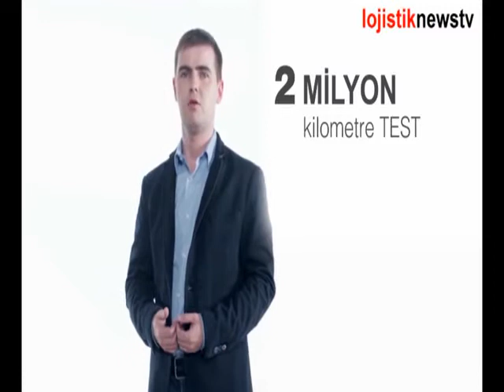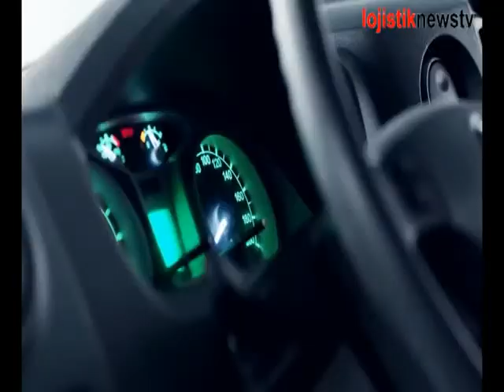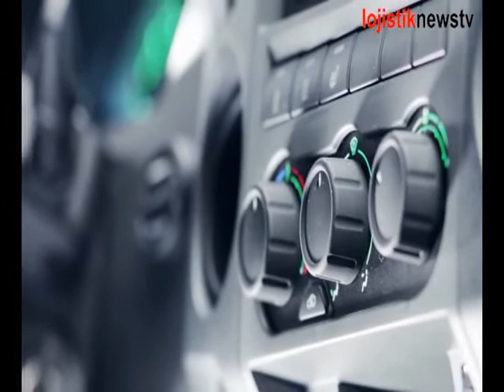Gazelle NEXT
Rusya’nın En Popüler Markası Gazelle Next Türkiye’den Dünya’ya İhraç Edilecek